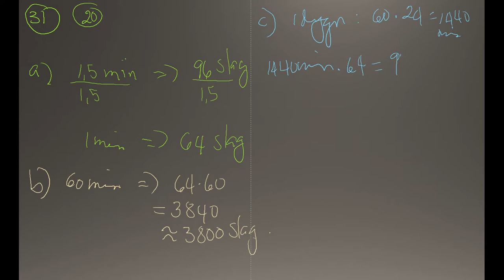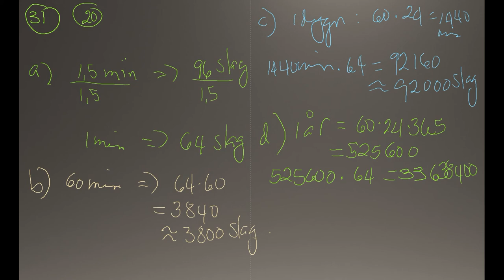Matematik 5000 Ma 1a röd Kapitel 1 Att arbeta med tal Blandade övningar kapitel 1 - 20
Matematik 5000 Ma 1a röd   Kapitel 1   Att arbeta med tal   Blandade övningar kapitel 1 - 20      Besök gärna min google site för mer matte videoklipp :